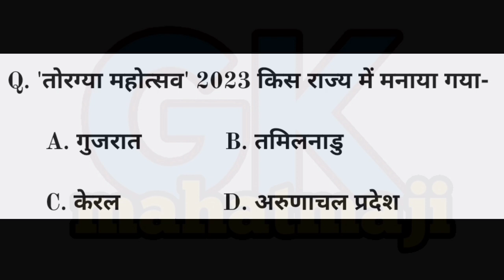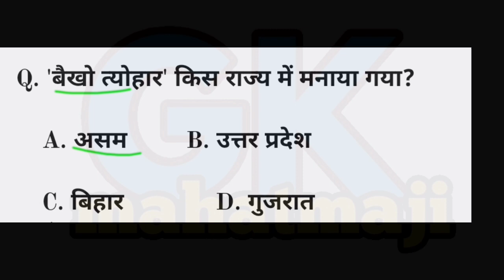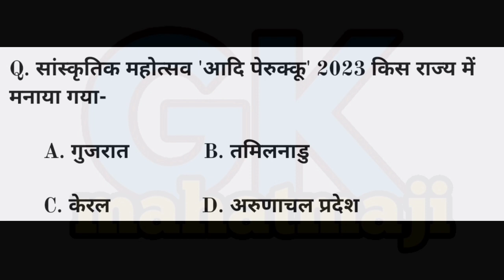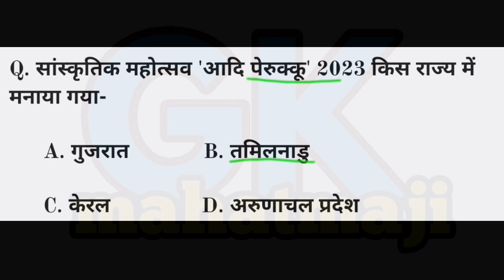प्रमुख महोत्सव 2023 | Mahotsav 2023 Current affairs | Important Festival and Fairs | Gk Trick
प्रमुख उत्सव व महोत्सव 2023,
2023 के महत्वपूर्ण उत्सव, महोत्सव, व मेले